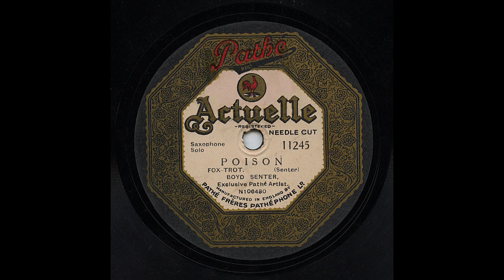Boyd Senter - Poison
Boyd Senter - reed musician extraordinaire - plays his own hot composition "Poison" on alto sax and clarinet, accompanied by Jack Russell on piano and Chuck Kaley on banjo. Great performance of a composition that is reminiscent of Arkansas Blues. Recorded in New York on or about November 26th, 1925.